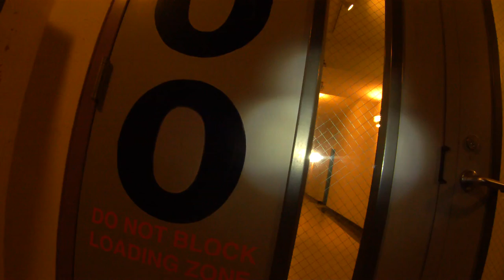Bike SF: Night Commute Embarcadero & 3rd St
Ride from the Embarcadero BART station along the Embarcadero & 3rd St to Dogpatch.